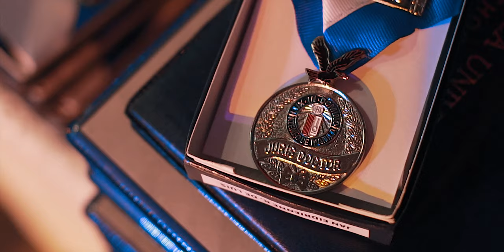Ateneo Law Graduation Rites 2018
"Being Atenean puts you strides ahead of the starting block. Being Atenean opens doors. Being Atenean cloaks you with credibility and influence. Being Atenean attracts admiration, high regards, plaudits. In a phrase, ang sarap maging Atenista."

DLC Productions Presents
Ateneo de Manila Law School
Batch 2018 Graduation - Same Day Edit

Song:
"SUNRISE" by Ben&Ben